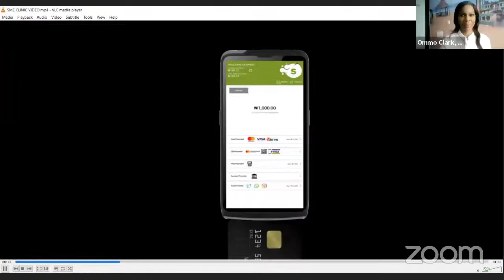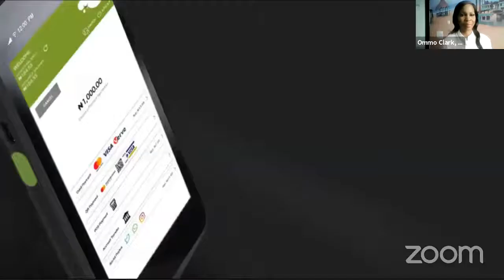Digital Transformation Webinar series